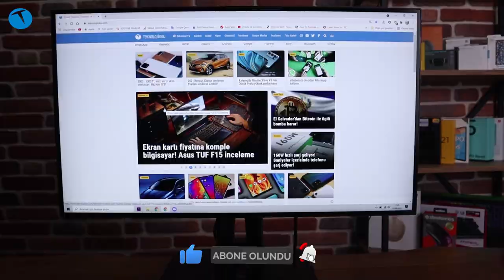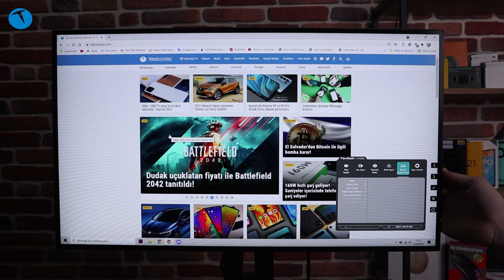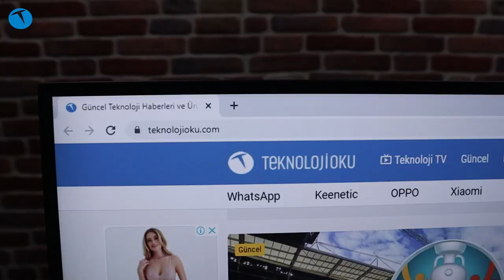Çok kabiliyetli monitör: Viewsonic 27 inç VP2768a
Viewsonic 27 inç VP2768a 2K IPS monitörü bu videoda enine boyuna inceliyoruz. Hem USB hem HDMI hem de DisplayPort bağlantılarına sahip olan monitör sunduğu özelliklerle dikkat çekiyor. Özellikle YouTuber ve fotoğraf düzenleme yapanların ihtiyaçlarını görebilecek özellikler sunan bu monitörün USB Tip C bağlantısı aynı zamanda güç aktarımına da sağlıyor. Ek olarak üzerinde bulunan Ethernet (RJ45) bağlantısı kablolu internet girişi olmayan bilgisayarlara bu özelliği getiriyor.

Viewsonic 27 inç VP2768a 2K IPS monitör

27 inç ekran büyüklüğü
2560 x 1440 piksel 2K ekran çözünürlüğü
60 Hz ekran yenileme hızı
5 ms tepki süresi
1000:1 kontrast oranı
Log kayıt yapanlar için ek özellikler
Tip-C  ve RJ45 bağlantısı (Advanced olduğu için)
Tip-C üzerinden ayın anda hem şarj hem görüntü aktarımı özelliği
Pantone Onaylı
Yüzde 100 sRGB desteği
HDMI ve DisplayPort bağlantıları
4800 TL